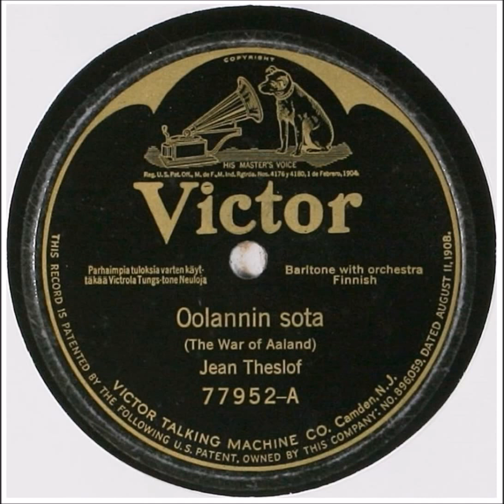OOLANNIN SOTA, Jean Theslöf ja orkesteri v.1924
Jean Theslöf ja orkesteri Charles Princesin johdolla levyttivät 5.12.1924 Victorin studiossa New Yorkissa vanhan sotilaslaulun OOLANNIN SOTA.